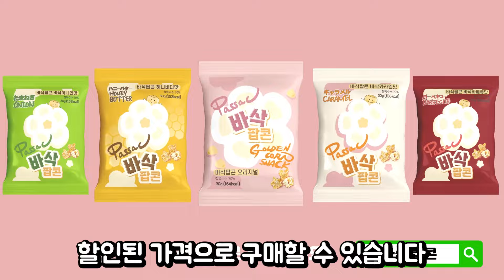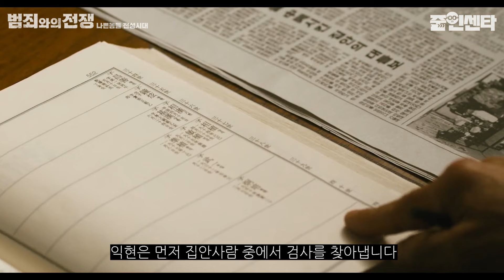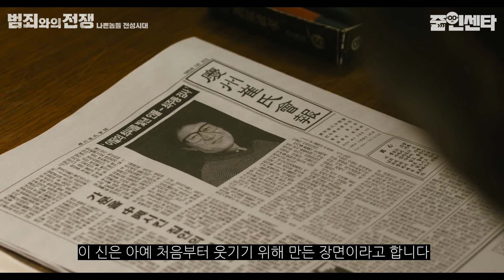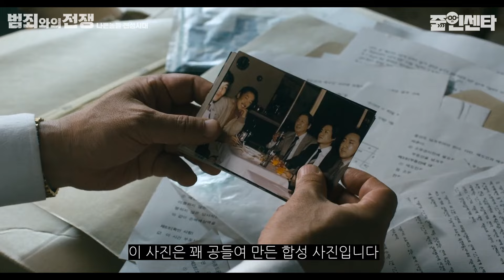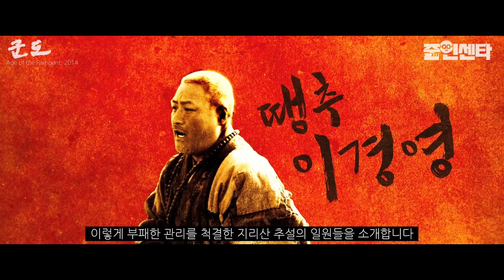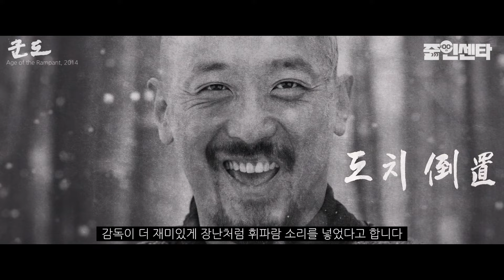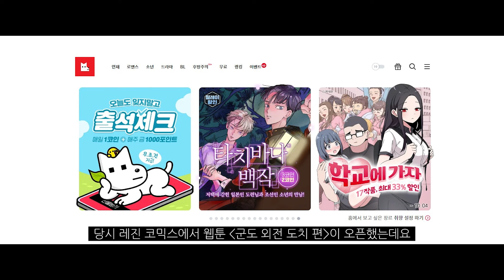윤종빈과 하정우, 이 조합은 참을 수 없지! 비하인드 스토리 모음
▼▼▼ 바삭팝콘 X 줌인센타 특가 공구 링크 ▼▼▼

환상의 짝꿍 윤종빈 감독, 하정우 배우
00:00 인트로
01:27 데뷔작 '용서받지 못한 자'
11:03 '범죄와의 전쟁 : 나쁜놈들 전성시대'
32:52 '군도:민란의 시대'
민원요청 / contact